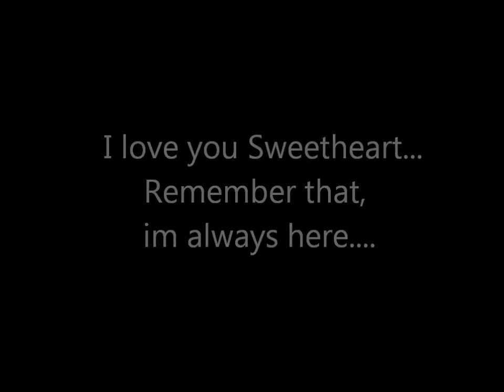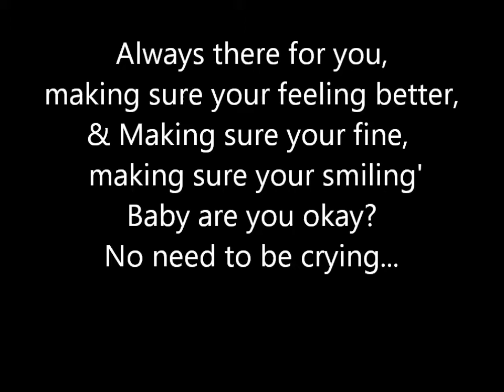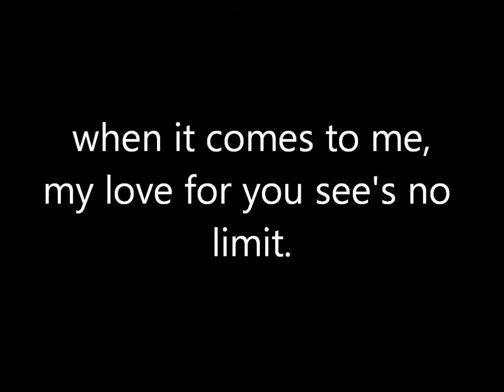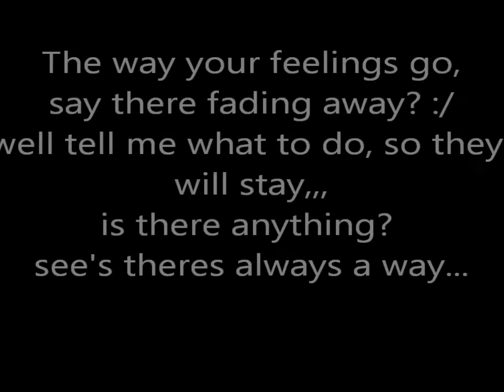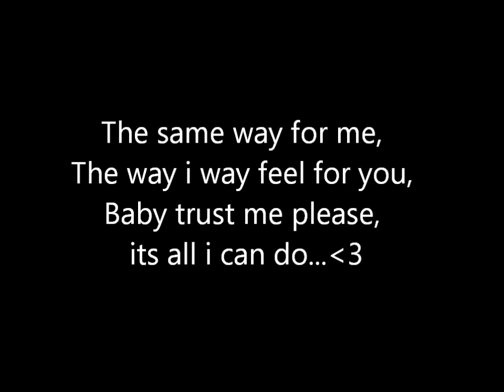Love Finds a Way - Lill'Ajaayy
you always make me smile gorda, thank You, I hope you like this..
as to anyone else listening, hope ya'll like it too and can relate, share it, :)